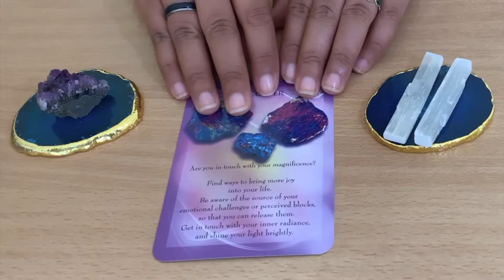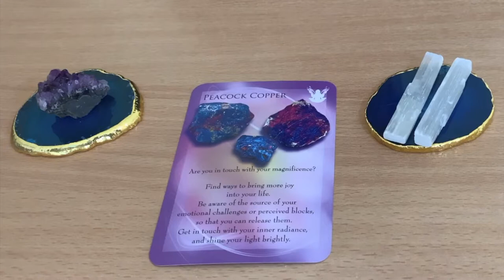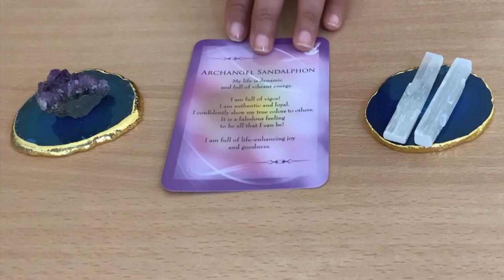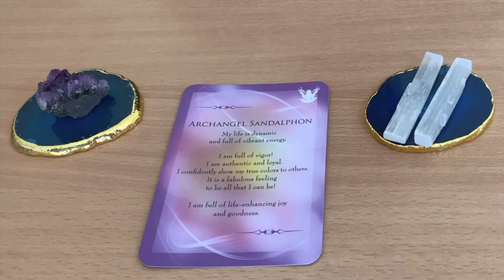🌱HEALING MESSAGE OF THE DAY! 🌱Day 7